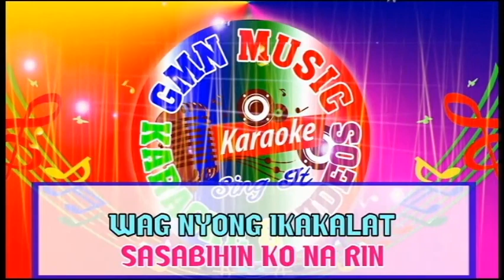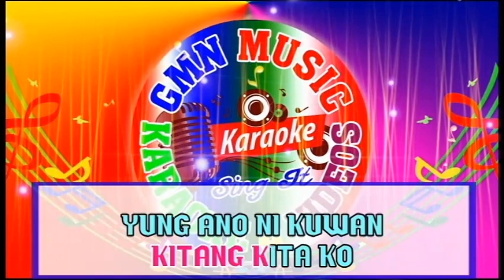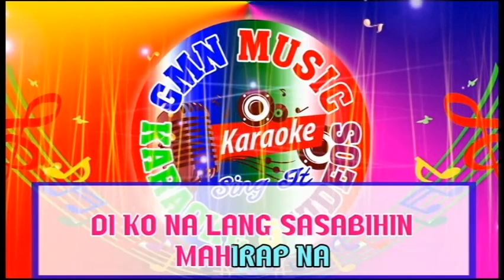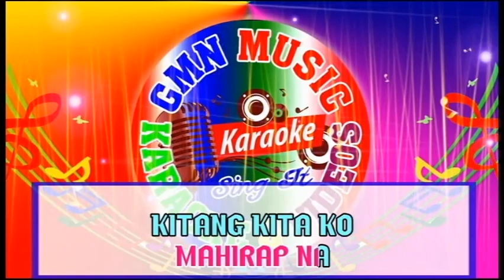Inano Kuwan Karaoke Mae Rivera